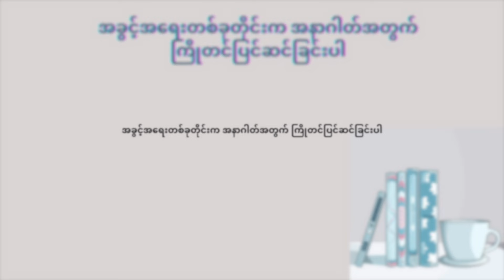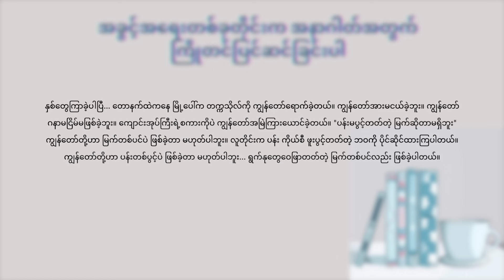အခွင့်အရေးတစ်ခုတိုင်းက အနာဂါတ်အတွက် ကြိုတင်ပြင်ဆင်ခြင်းပါ